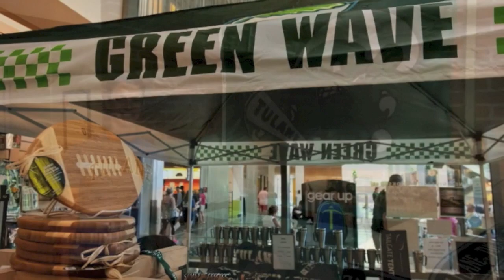Countdown for Yulman Stadium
The stadium is complete, the fans are ready and the countdown is on for the return of Green Wave football to the Tulane University uptown campus.